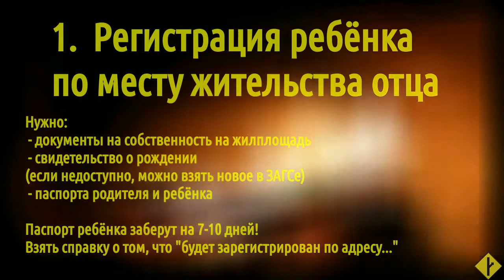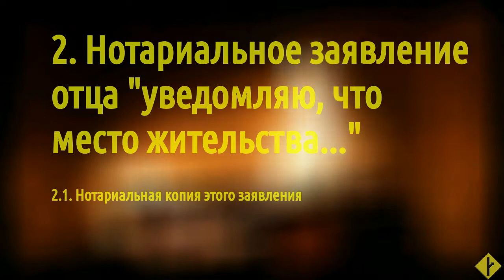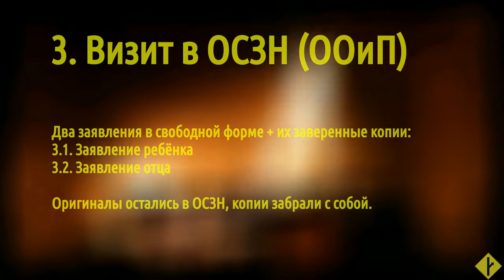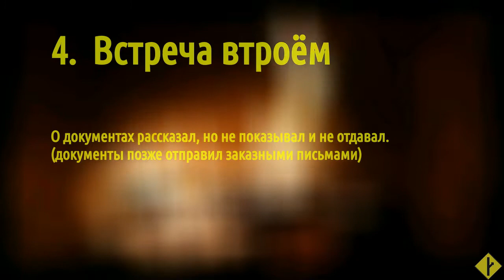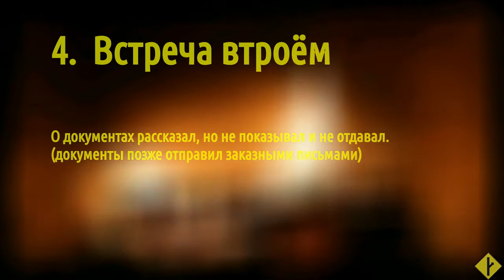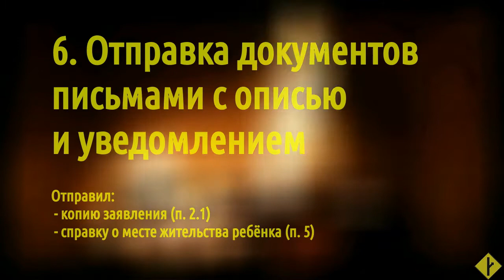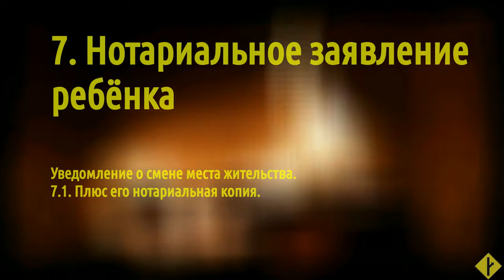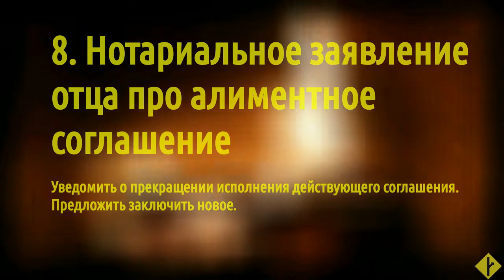Технология переезда к отцу в 14 лет | госорганы, нотариус и документы - последовательность шагов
Про госорганы и бумаги.
Задача-максимум: сделать на 120% законно и надёжно.

Для этих действий понадобится свидетельство о рождении ребёнка. Если тихо достать его нельзя, можно обратиться в ЗАГС, сказать, что свидетельство утеряно, и оформить новое.
Upd. Подсказывают, что сейчас все экземпляры свидетельства о рождекнии одинаково подлинные - ну тем проще.

Таймкод:
00:10 - Вступление
04:10 - Шаг 1, "Мои документы"
05:40 - Шаг 2, нотариус
07:50 - Шаг 3, ОСЗН
10:45 - Шаг 4, беседа с матерью
13:35 - Шаг 5, "Мои документы"
14:00 - Шаг 6, почта
15:30 - Шаг 7, нотариус
16:15 - Шаг 8, нотариус
19:15 - Шаг 9, почта
19:50 - Шаг 10, почта
20:15 - Заключение

Сейчас я бы начал с заявления ребёнка у нотариуса - пока паспорт есть на руках. И отправил бы заявление почтой в первый же день. И только потом пошёл бы регистрироваться по месту жительства.